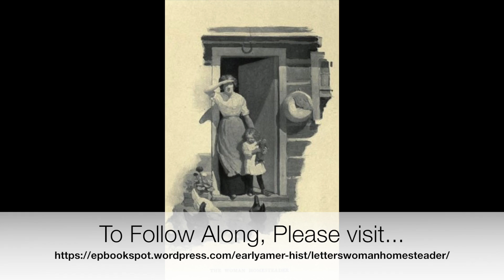Letters of a Woman Homesteader Audiobook - Chapter 5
♡Audio Book of Letters of a Woman Homesteader - Read Aloud for Kids (Made for Easy Peasy Homeschool Curriculum)